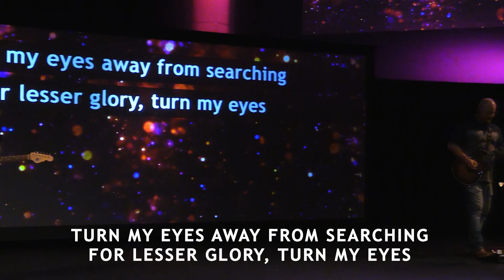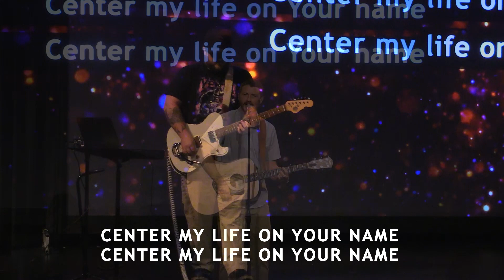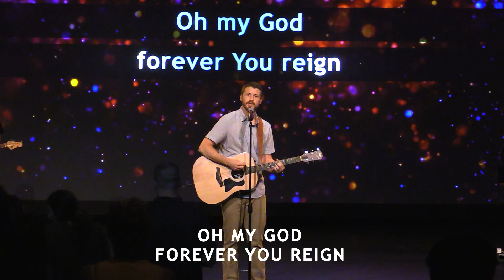Center My Life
The DC Worship Team leading 'Center My Life' by Austin Stone Worship  during the 11:00am modern worship service at the Deep Creek Campus of DC Church.

If you have any questions or if you would like to put your faith and trust in Jesus Christ, please reach out to us and we’d love to talk with you.